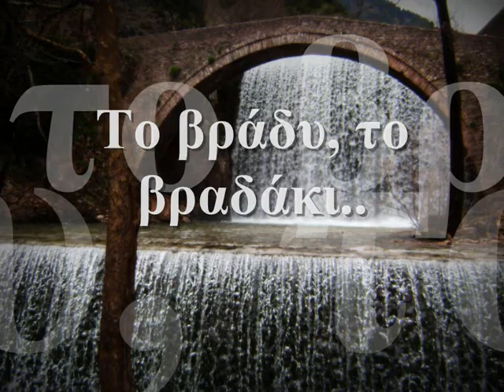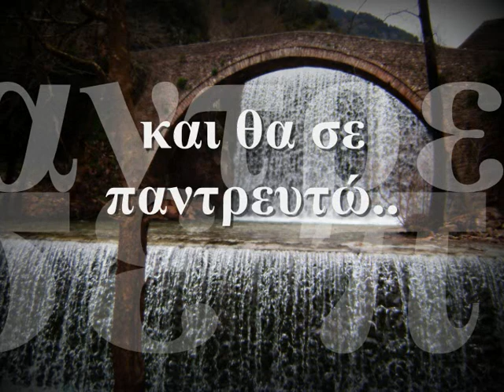Χ. ΛΟΖΙΟΣ & Η. ΤΖΕΡΕΜΕΣ - " Στο πέρα γεφυράκι "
Έρωτας. Μία έκφανση του ανθρώπινου βίου, η οποία έχει υμνηθεί πολλάκις από τη δημοτική μας μούσα. Συχνά, η ερωτική ατμόσφαιρα που διακατέχει την πλοκή του εκάστοτε άσματος, παντρεύεται με χαρακτηριστικά κτίσματα της καθημερινότητας. Με το πέτρινο γεφύρι, την παλιά εκκλησία, τον απόμερο μύλο κ.ο.κ.

Σε αυτά τα πλαίσια, « ΣΤΟ ΠΕΡΑ ΓΕΦΥΡΑΚΙ » μας ερμηνεύει ο μεγάλος Χρήστος Λόζιος στο τραγούδι, σε μια παραπονεμένη μορφή έκφρασης όπως μας έχει συνηθίσει. Στο κλαρίνο, βρίσκεται ο ανερχόμενος Ηλίας Τζερεμές, που αναμφισβήτητα αποτελεί το νέο αίμα της περιοχής των Τρικάλων, έχοντας όμορφες προδιαγραφές για να πρωταγωνιστήσει στο δημοτικό πάλκο. Πρόκειται για μια νέα συνεργασία, αποτελούμενη από όμορφα κομμάτια, έτοιμη να κυκλοφορήσει προσεχώς.

«Στο πέρα γεφυράκι..

να 'ρθεις, σε καρτερώ..

Το βράδυ, το βραδάκι..

δυο λόγια να σου πω..

Κι αν θα μας δει κανένας..

εγώ θα τους το πω..

Το πόσο σ' αγαπάω..

και θα σε παντρευτώ..

Στη μάνα σου, θα έρθω..

δυο λόγια να της πώ..

Γεφύρι, γεφυράκι..

με δύο σίδερα..

Δεν είδα την αγάπη..

εχθές και σήμερα..»

*{Ηπειρώτικο Δημοτικό Τραγούδι - της Αγάπης}

Συμμετέχουν επίσης:

*Γιώργος Ρίζος -- Ηλεκτρική Κιθάρα
*Αλέξανδρος Αραπογιάννης -- Αρμόνιο
*Απόστολος Καψιώχας -- Ντραμς

*Επιμέλεια & Φωτογραφία: Κώστας Β Αναγνώστου